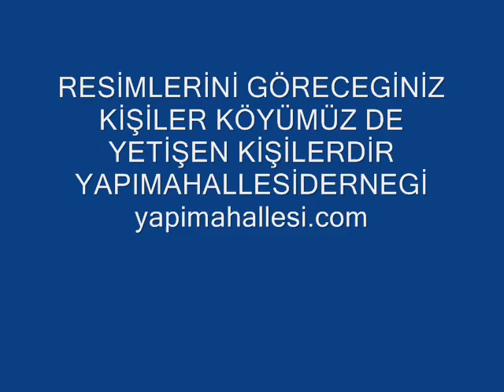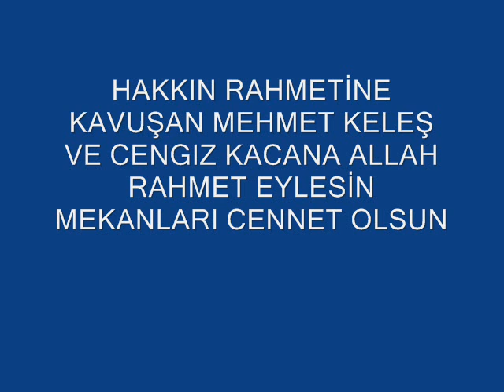KOYULHISAR YOLÜSTÜKÖYÜ YAPIMAHALLESİ KÖY HALKI